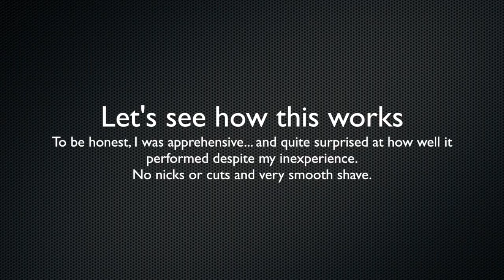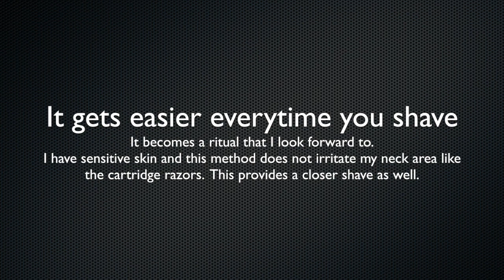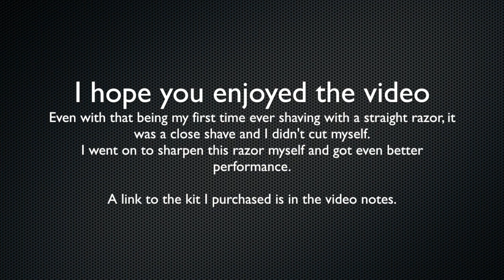My first time shaving with a Straight Razor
I have a small local sharpening business in Apex, NC.  I specialize in sharpening knives but I sharpen scissors, straight razors, lawn mower blades, axes, and many other things.
This is a video of me with my first straight razor and my first time actually shaving with it.  I was very happily surprised with how well it performed. Below is a link to the product I used.